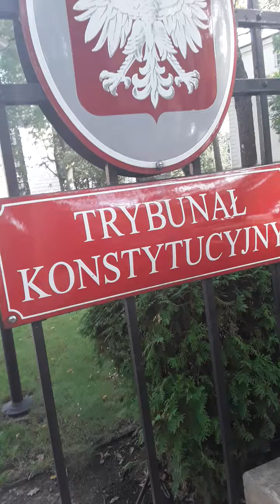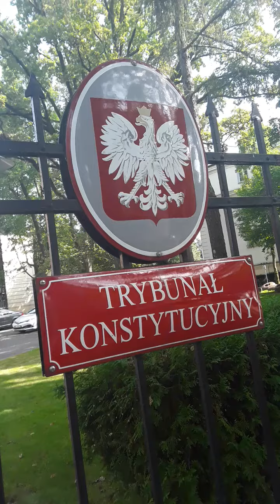PRYWATNY , KORPORACYJNY _ TRYBUNAL KONSTYTUCYJNY_ 3RP _ JULII PRZYLEBSKIEJ, KWACZKOWSKIEGO i KOTA.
dnia dzisiejszego 19 sierpnia 2022r,  PIATEK.

WZYWAM nieletnich ,  chorych,  oslabionych,  z roznymi objawami ubocznymi itd,  po przyjeciu preparatow medycznych i okolo medycznych,  po przyjeciu pierwszej daweczki witaminki C lub D i innych takze,  wypalonych zawodowo,  tych BEZOBJAWOWYCH,  BEZ wiary w siebie i Boga oraz Kaczynskiego,    do NATYCHMIASTOWEGO opuszczenia tego kanalu.